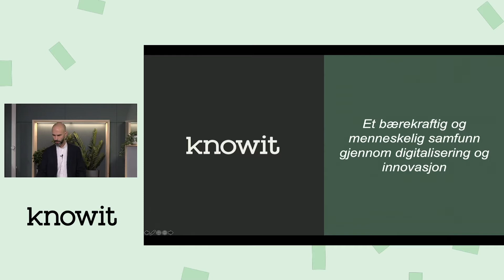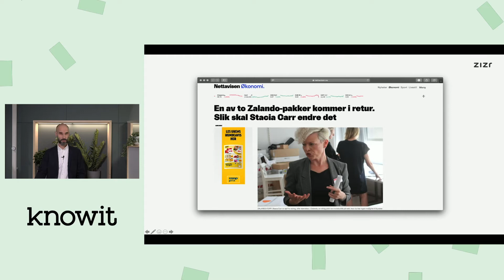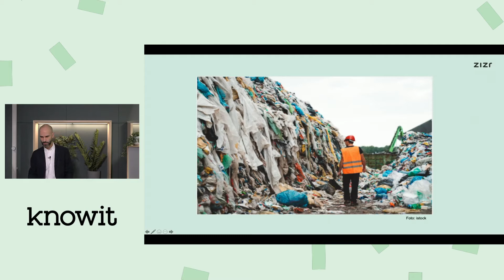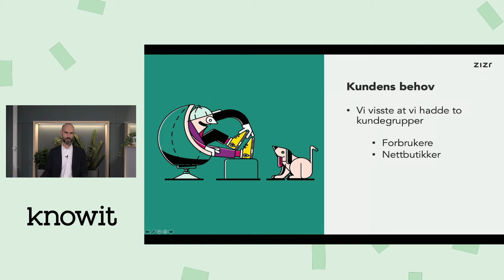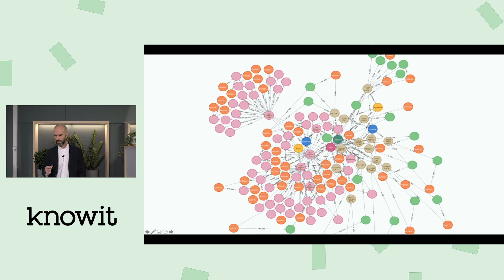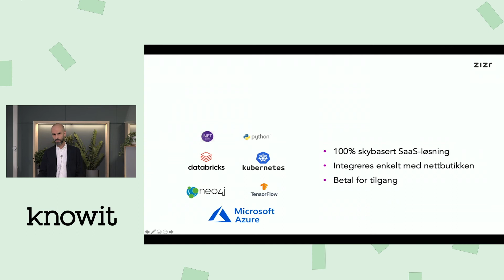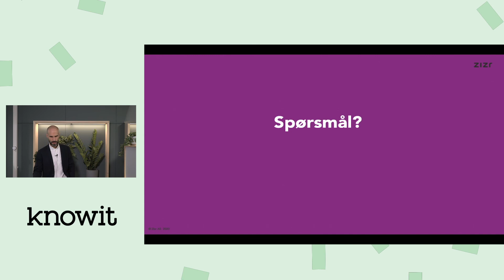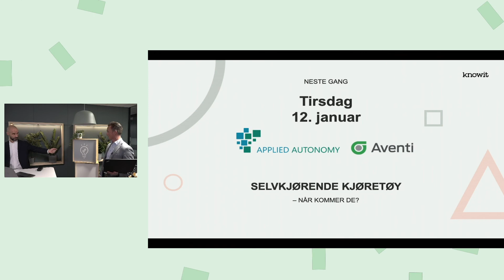Knowit talks: Innovation x Zizr